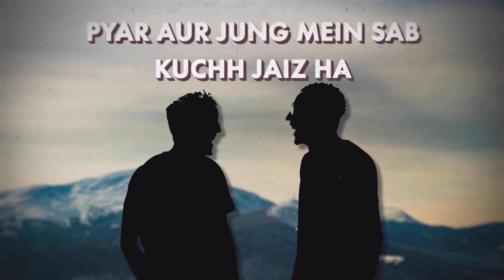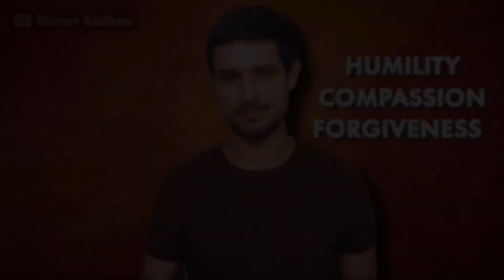THE VIRTUE OF HUMILITY AND FORGIVENESS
"but today, people's behaviour is just the opposite. people shamelessly say that they are addicted to power.